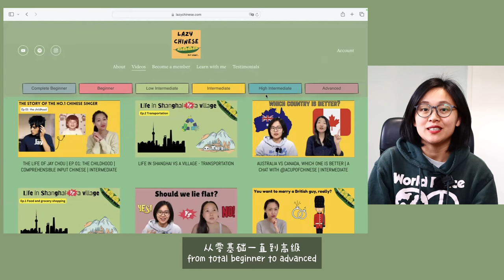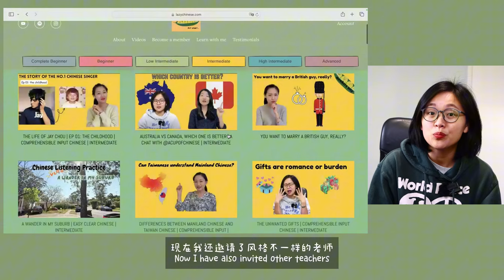the answers for your life | Chinese philosophy | Taoism